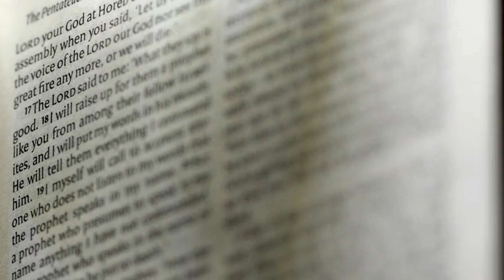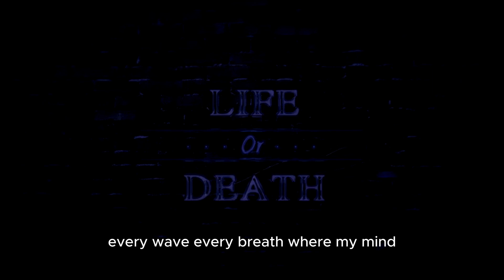Song If Death Approaches You